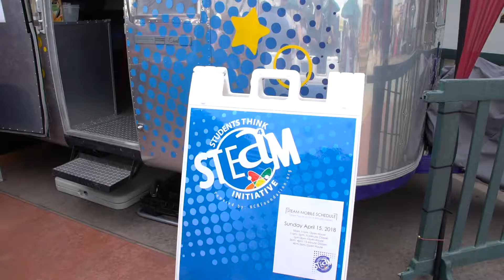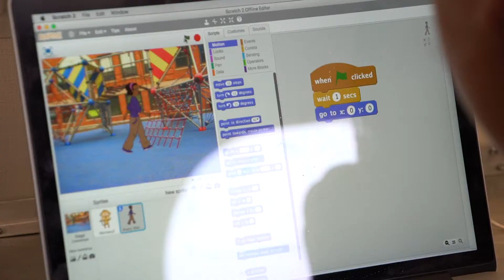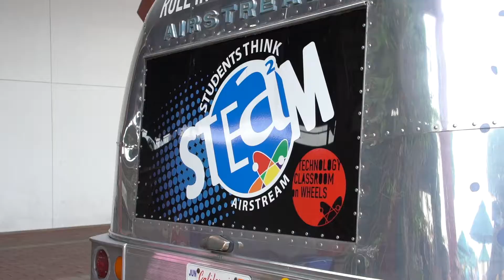STEAM TEAM AT OC FAIRGROUNDS APRIL 2018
The STEAM TEAM visited the Orange County Fair to service the youth and to get them excited about pursuing STEM Careers.